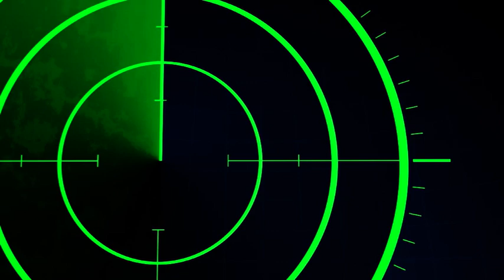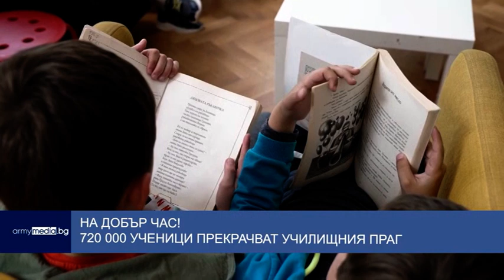Централна емисия новини на ВТК 16.09.2024